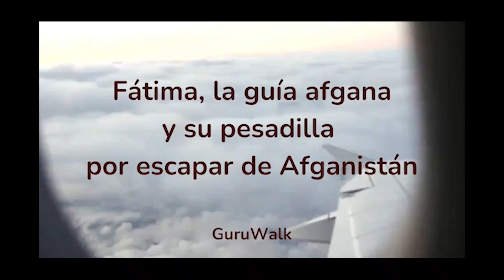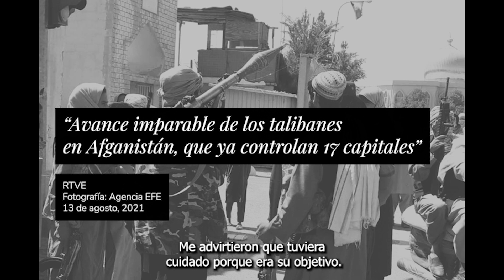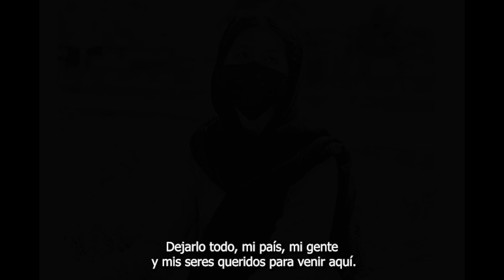🔴 Escapar de Afganistan, la única guía turística mujer afgana - Fátima Capítulo 1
🧕 Fátima la primera y la única guía turística mujer en Afganistán 🇦🇫 nos cuenta la pesadilla que vivió para poder huir del país y que los talibanes no la mataran.

Aquí tienes la primera parte de la entrevista, desde su huida de Herat hasta el encuentro con los talibanes y el horror y las dificultades hasta poder entrar por fin al interior del aeropuerto de Kabul y ser evacuada del país.

🔴 ¿Quieres ver la entrevista completa? 🔴